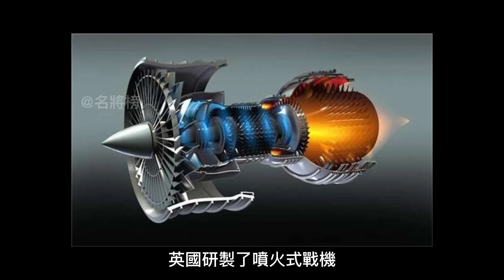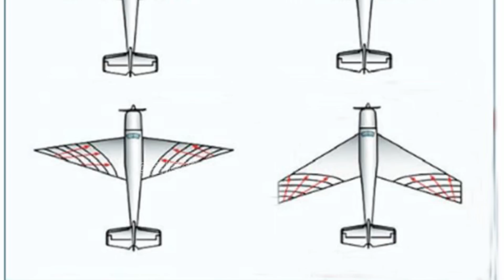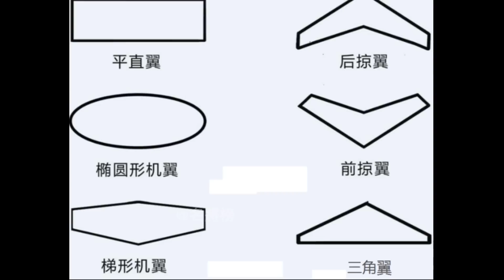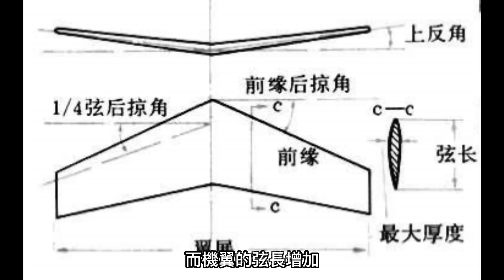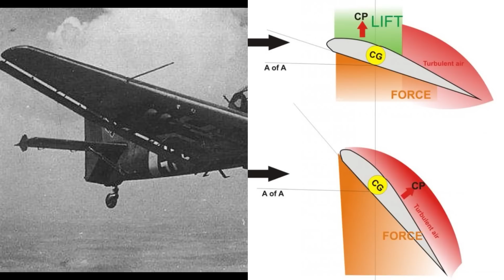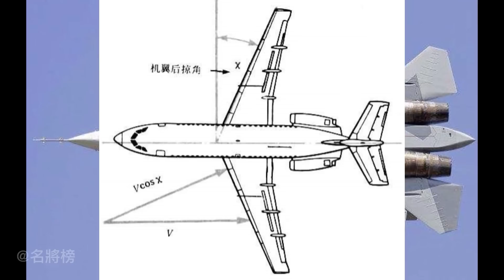【機翼發展史】戰機百年發展，你知道幾種機翼？它們又有什麼優點呢？從機翼形狀看戰機演變！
00:00 前言
00:22 平直翼 後掠翼
03:51 三角翼  梯形翼
06:23 變後掠翼
08:51 前掠翼
12:18 邊條翼

機翼是飛機上非常重要的部件

主要作用是給飛機提供升力

你知道機翼有多少種嗎？

它們又有什麼優點呢？

今天大兵就給各位聊聊

機翼是如何發展的

The wing is a very important part of the aircraft

The main function is to provide lift to the aircraft

Do you know how many kinds of wings there are?

What are their advantages?

Today, the soldiers will talk to you

How the wing developed

熱兵器 戰鬥機 機翼 美國 俄羅斯 F-22#Su-47#平直翼#後掠翼#三角翼#梯形翼#變後掠翼#前掠翼#邊條翼